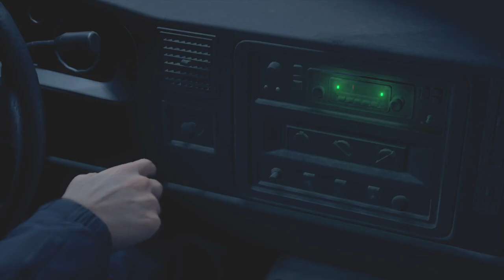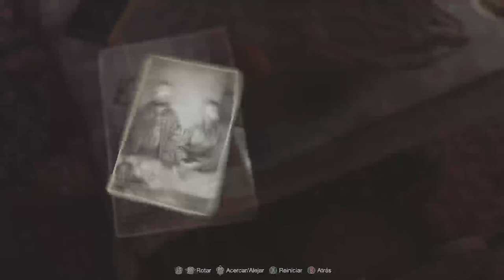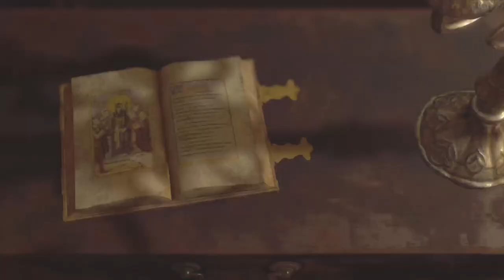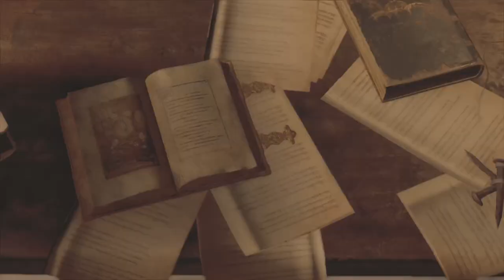Resident Evil Remake | Campaña Con Bazuka # 1 LA IGLESIA